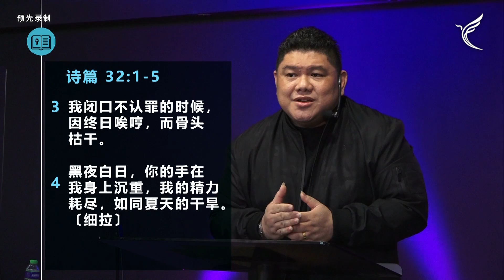主日崇拜 | 早上9点 | 2021年8月1日 | 基督恩典中心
欢迎您浏览我们的教会网站 并能够给予您最新的动态且与我们保持联系。

第一次参与基督恩典中心的聚会吗? 透过这里我们与您联系

我刚接受耶稣基督, 接下来又怎样呢?

基督恩典中心一站式链接, 您只需透过这个 链接 就可以浏览 所有教会的线上崇拜、活动及各事工的社交媒体。

免责声明：
歌曲的版权使用已获许可

1. 耶和华是我牧者
詞：周建久      曲：周建久, 游智婷

2. 主祢永远与我同在 Lord You Are Always Here With Me
songwriter: unknown​

3. 天上的敬拜
词曲：简谷芸

4. 神羔羊配得 Worthy Is The Lamb
Songwriters: Darlene Joyce Zschech​